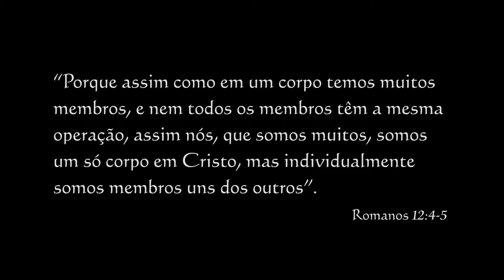Especial Compev 25 anos - 22/08/2019